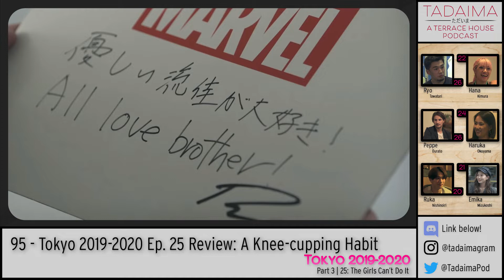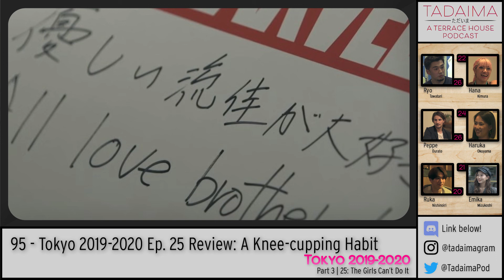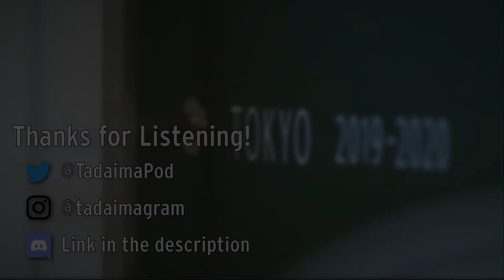95 - Tokyo 2019-2020 Ep. 25 Review: A Knee-Cupping Habit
Join us this week as we discuss episode 25 “The Girls Can’t Do It.” We’ve taken our time to gather our thoughts and analyze in detail one of the most drama-filled and jam-packed episodes of Terrace House in recent memory. “I’ll be your biggest fan!” It’s Tadaima: A Terrace House Podcast.

Tadaima Theme Song written by Native (aka Jack McGinnis).